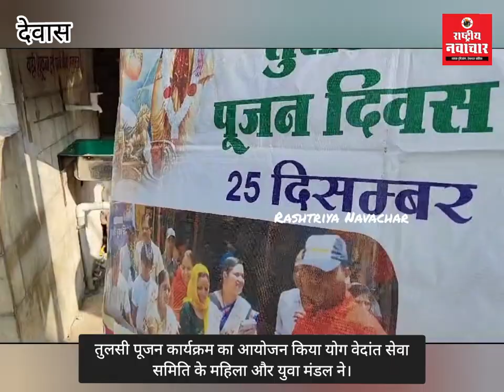तुलसी पूजन कार्यक्रम का आयोजन किया योग वेदांत सेवा समिति के महिला और युवा मंडल ने।